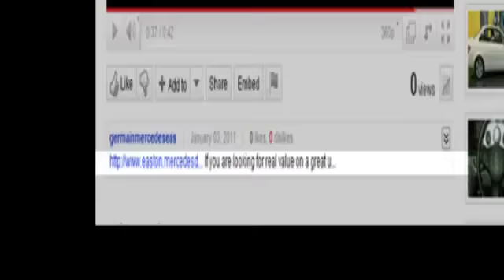2011 Mercedes Benz C Class Columbus OH Mercedes Benz Dealer, OH MU14350 360p